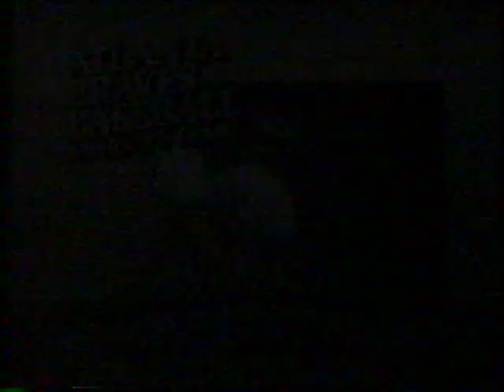Braves vs Giants (7-1-1985)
Grab some pine, Meat, it's Mike Krukow on the mound for the Giants, while Zane Smith (and later, Bruce Sutter and his Spanish moss of a beard) appears for the visiting America's Team, on TBS, July 1, 1985.